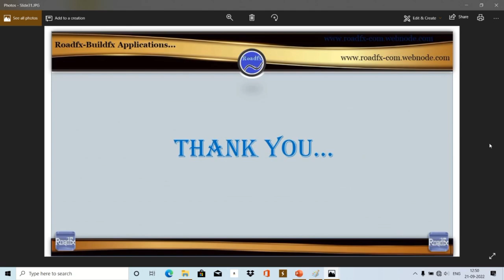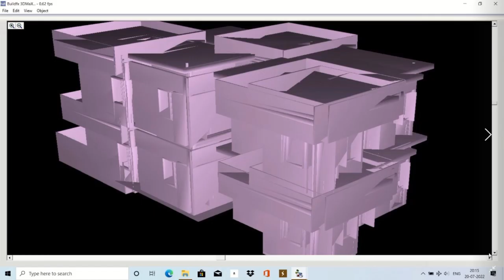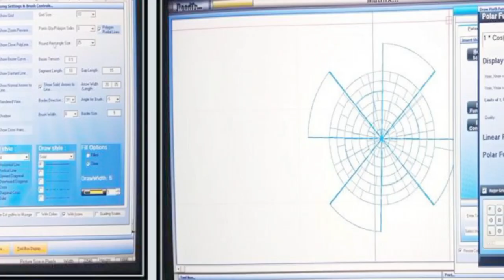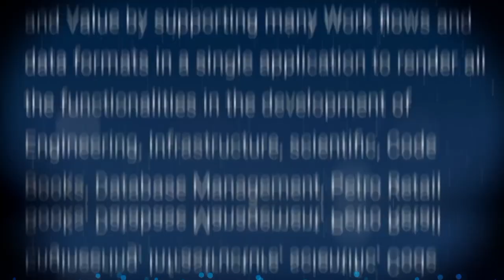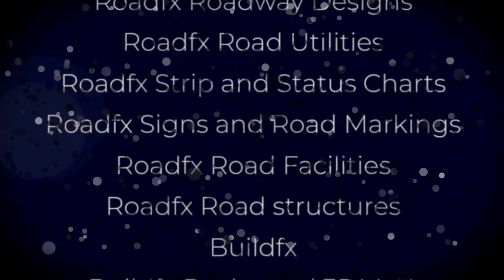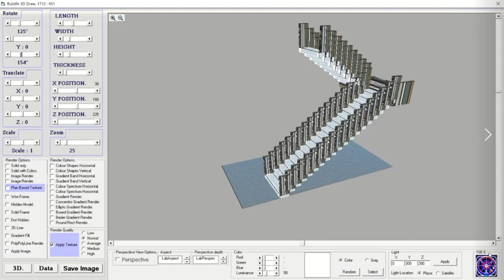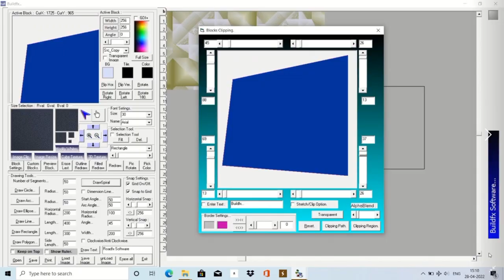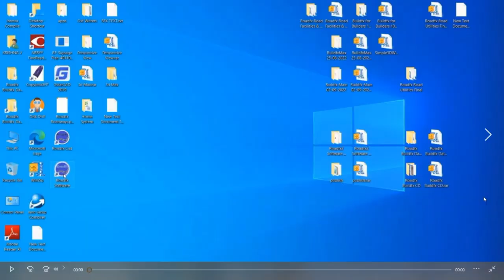Roadfx Buildfx Presentation